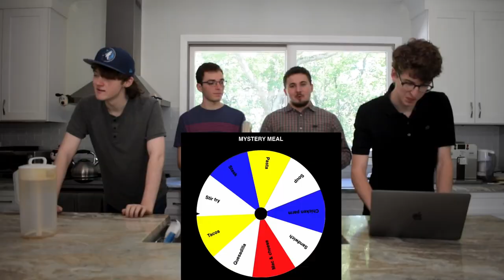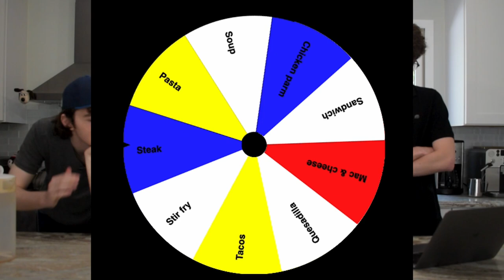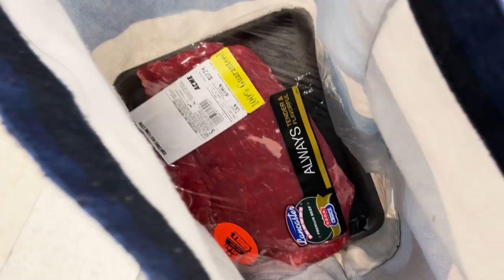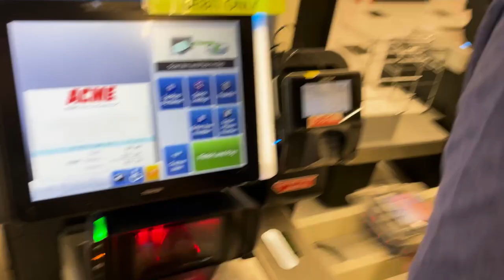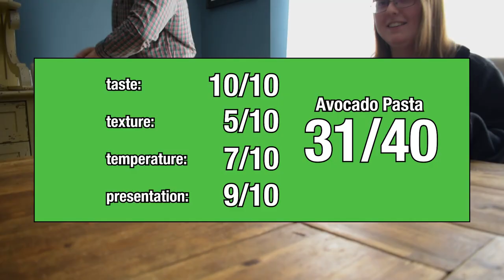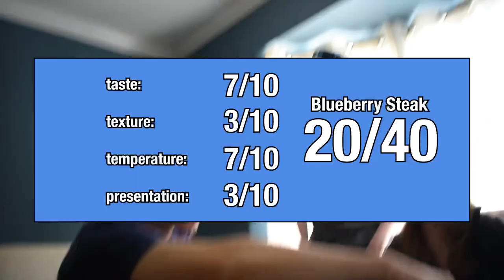we have no idea how to cook – ROBERT'S KITCHEN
at long last, the beloved gang cooks you a meal! (the beloved gang is not liable for any serious injuries sustained after eating your meal)

We've had this one suggested for a long time, and after a while of wanting to film it, we finally got around to it and absolutely cooked off. This video's been in the oven for a while, but it turned out golden. Totally intended that one. Got some interesting luck, learned some interesting things, and had a blast filming it. Enjoy our college student brains as we stand dumbfounded at how to mince or do anything :)

Chapters //
00:00 – Intro
02:24 – The Quest
04:11 – The Tour
05:11 – The First Half (Mixing)
11:25 – Intermission
14:01 – The Final Stretch
16:04 – The Tasting
21:48 – The Aftermath